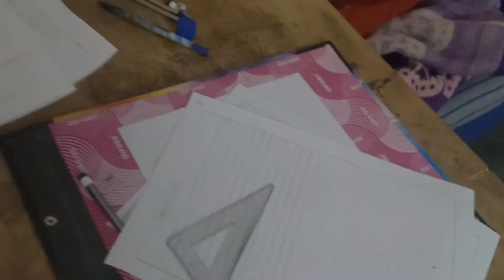vlog#36 legday workout+dailyvlog watch it#dailvlog